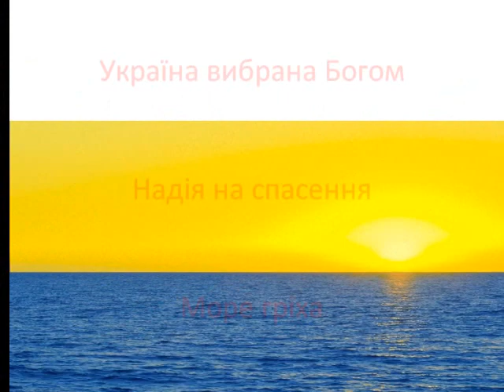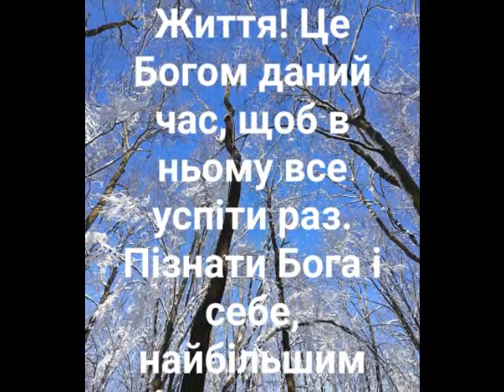Україна. І Держава наша велика...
Виконує - Анна Надія Головчук. "Ukraine. And our state is great"... Performad by Nadiya Golovchuk. Слова із Об'явлень Духа Святого:
 - І Держава наша велика, і влада наша могутня, і воїни наші хоробрі, і народ наш в силі зростає - всім відомий стає. То не буде Державі нашій слави найвищої, ні воїнам нашим бодрости найглибшої, ні народові нашому кріпости найміцнішої - доки від суєвір'я, ідолопоклонства і зради не відречеться. І Вірою Всемогутнього, Славного, Здійсненого, Другого Воплоченого Приходу Ісуса Христа і Матери Божої в Плоти на землю - не освітяться.

Український Нарід з-перед віків був і є Вибраним Божим Месіянським Народом. Це є Новий Ізраїль, Котрого вибрав САМ Господь Бог. Про Месіянське Значення України писали також Г.Сковорода, І.Величковський, Т.Шевченко, Б.Лепкий, О.Бабій, Б.Грінченко.